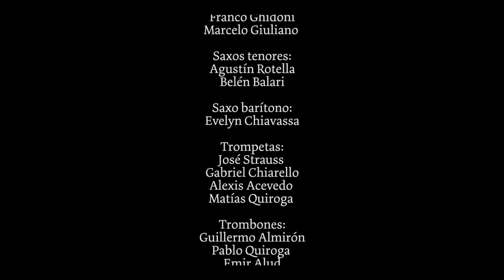"BYE BYE BLACKBIRD" - Ray Henderson/Mort Dixon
Con el apoyo de la Comisión Municipal para la Promoción de la Cultura, se realizó un material audiovisual para difundir y compartir el trabajo que realiza la “RP Big Band" de la Escuela Municipal de Música "Remo Pignoni".
La agrupación, que surge en el año 2007, ejecuta arreglos originales para este tipo de formato orquestal que abarca un amplio repertorio de estilos musicales tales como el Swing, Funky,
Jazz Rock, Bossa Nova, Latin Jazz.
La RP Big Band representa un espacio importante de formación y producción musical para que músicos de la ciudad puedan difundir sus habilidades instrumentales, en una agrupación que apuesta a la calidad sonora y a mantener vivo el legado de estos géneros musicales.